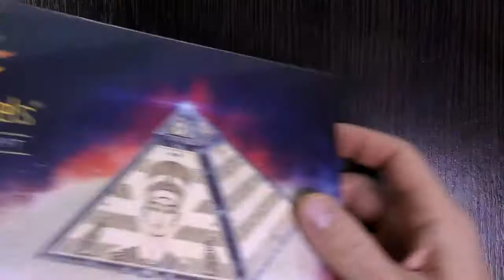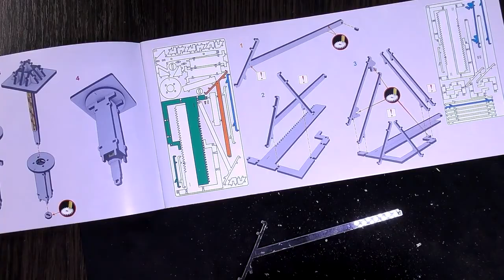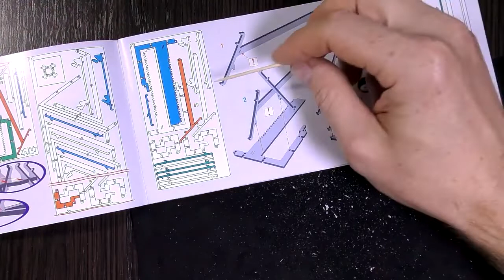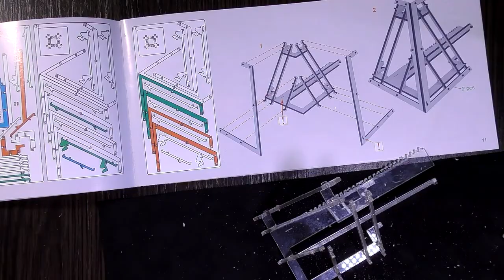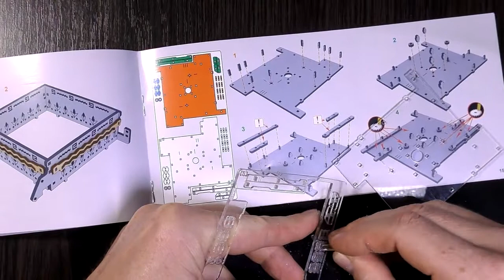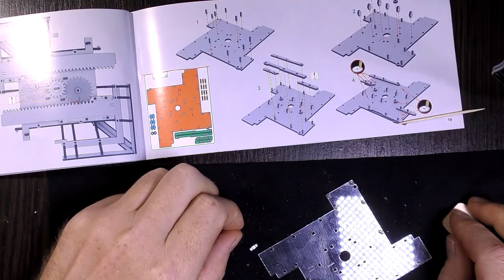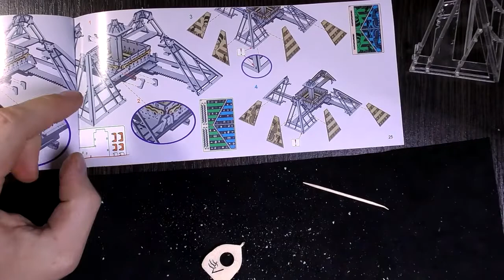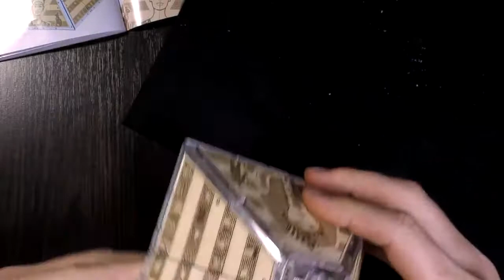Видеоинструкция по сборке Сокровищницы-шкатулки ''Секреты Египта'' от Veter Models